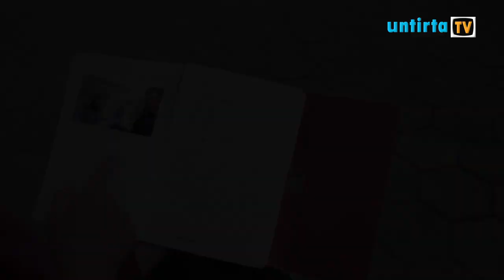Jurnal Kita - Edisi 5 - Mengapa Harus Mengabdi? (1/2)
Jurnal Kita merupakan program feature informatif menggambarkan pengalaman tiga orang mahasiswa yang mereka bagikan lewat jurnal yang ditulis bersama.

Program Director:
Shabrina Adani

Script Writer:
Dissa Ayu Agistin
Dwika Putri Agustine
Shabrina Adani

Creative:
Dissa Ayu Agistine
Dwika Putri Agustine
Prayogi Eka S.
Shabrina Adani

Camera Person:
Aldiano Fajar Pratama
Ari Septiahadi
Iif Ifhamudin

Editor:
Aldiano Fajar Pratama
Ari Septiahadi
Iif Ifhamudin

Cast:
Dissa Ayu Agistin
M. Khoirul Anwar
Sucita Defi